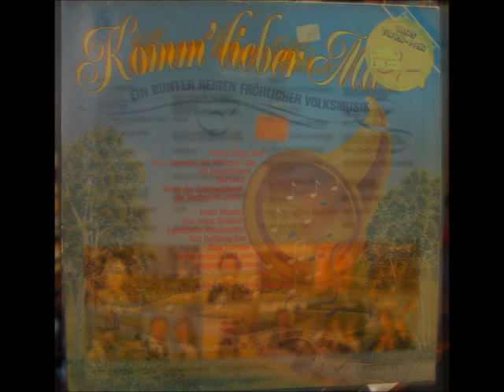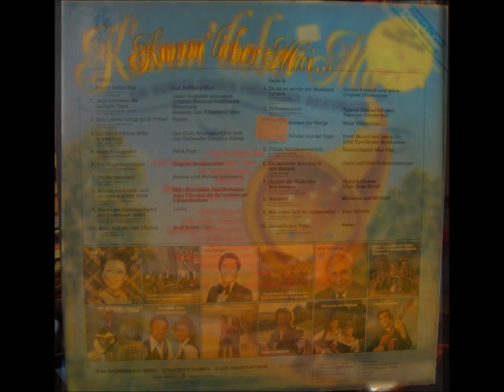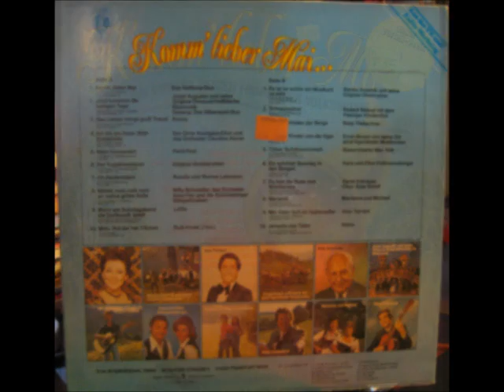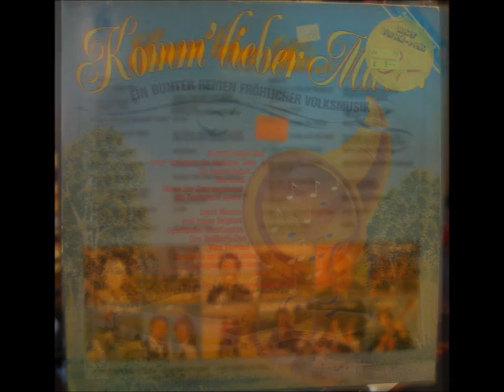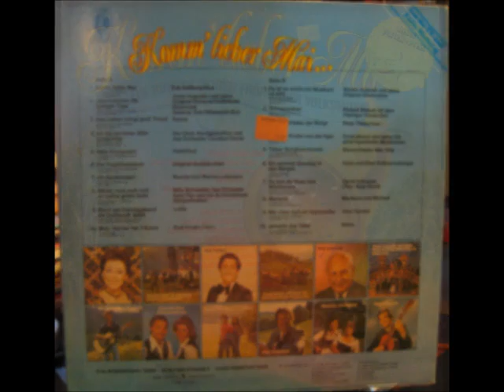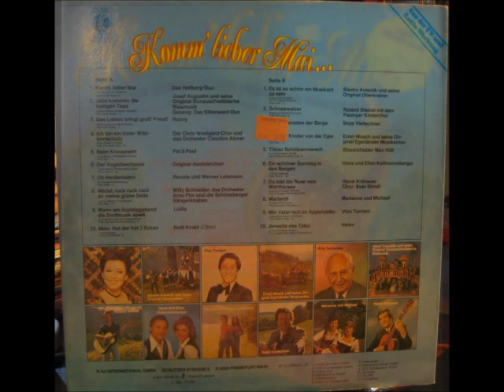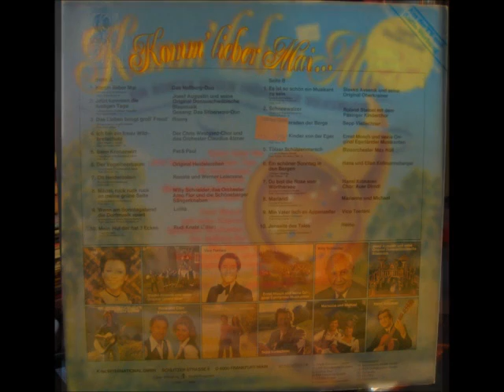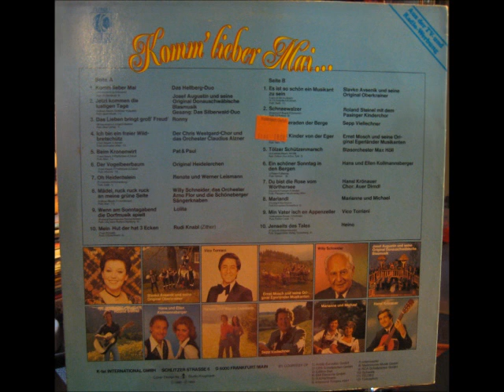KOMM' LIEBER MAI - EIN BUNTER REIGEN FROHLICHER VOLKSMUSIK - side 1 of 2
side 1
1. KOMM LIEBER MAI - DAS HELLBERG-DUO
2. JETZT KOMMEN DIE LUSTIGEN TAGE - JOSEF AUGUSTIN UND SEINE ORIGINAL DONAUSCHWABISHE BLASMUSIK GESANG: DAS SILBERWALD-DUO
3. DAS LIEBEN BRINGT GROB' FREUD' - RONNY
4. ICH BIN EIN FREIER WILDBRETSCHUTZ - DER CHRIS WESTGARD-CHOR UND DAS ORCHESTER CLAUDIUS ALZNER
5. BELM KRONENWIRT - PAT & PAUL
6. DER VOGELBEERBAUM - ORIGINAL HEIDELERCHEN
7. OH HELDEROSLEIN - RENATE UND WERNER LEISMANN
8. MADEL, RUCK RUCK RUCK AN MEINE GRUNE SEITE - WILLY SCHNEIDER, DAS ORCHESTER ARNO FLOR UND DIE SCHONEBERGER SANGERKNABEN
9. WENN AM SONNTAGABEND DIE DORFMUSIK SPIELT - LOLITA
10. MEIN HUT DER HAT 3 ECKEN - RUDI KNABL